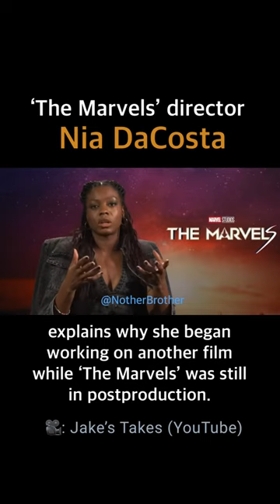NIA DACOSTA explains why she began working on another film.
As stated in the interview it is NOT uncommon for a director to start working on the next film while overseeing the final touches on their last film.

As previously reported in VARIETY “The Marvels” director NIA DACOSTA began working on another film while “The Marvels” was still in postproduction.

The filmmaker moved to London earlier this year to begin prepping for her TESSA THOMPSON drama “Hedda.”

🎥: Jake’s Takes (YouTube)